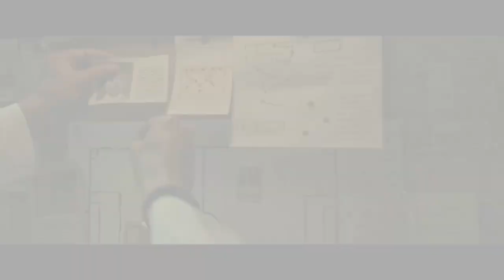TOP 4 New Movie 2024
1-Name: Amar Singh Chamkila (2024) Hindi Full Movie

2-Name: Bade Miyan Chote Miyan (2024) Bollywood Hindi

3-Name: Maidaan (2024) Bollywood Hindi Movie

4-Name: Oru Yamandan Premakadha (Ajab Prem Khatha) (2024) {Hindi + Malayalam} Dual Audio